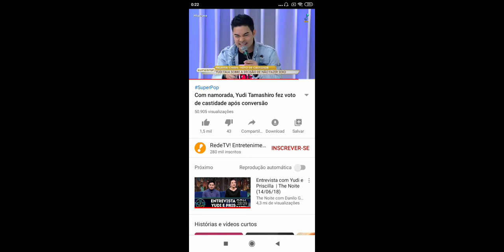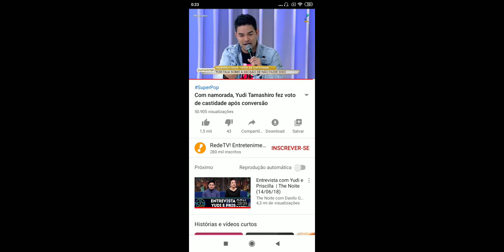Yudi Tamashiro abri o jogo sobre sexo (castidade)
Yudi se converteu e diz luto todo dia.
Fala sobre sexo, masturbação, esperar em Deus.